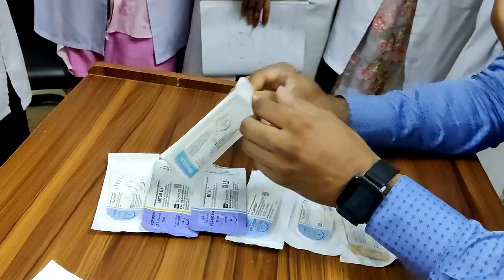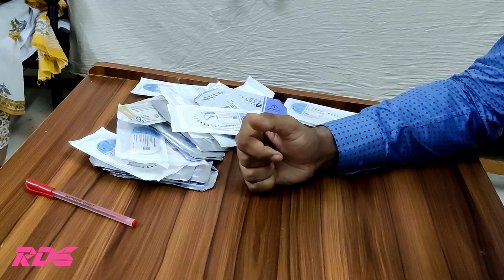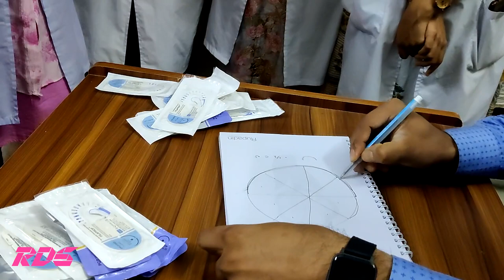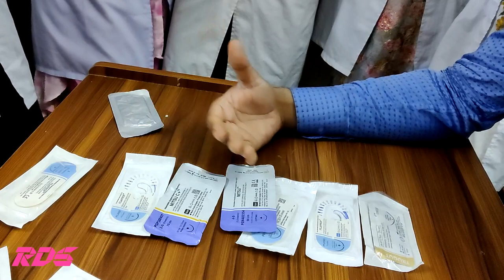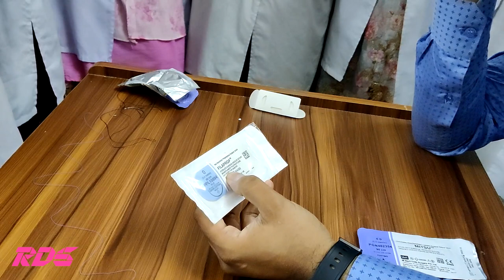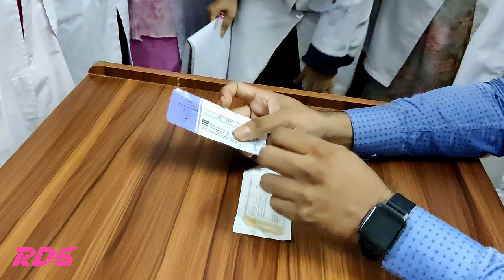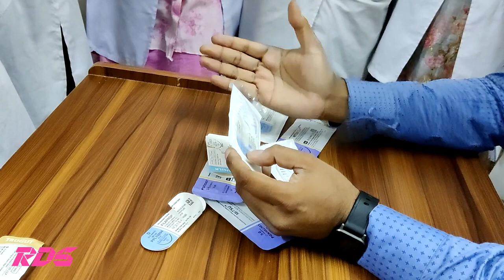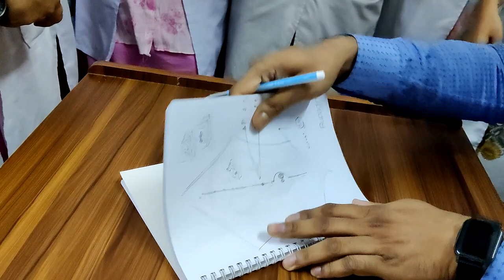3rd Year MBBS Ward Lecture on "Suture Materials"। Episode 4। Doctor's Studio। Dr. Rajib Dey Sarker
My dear 𝗠𝗕𝗕𝗦 students, 🧡
Please acknowledge my love and blessings for you all.

This video is not a classical representation of Ward Placement of 3rd years students. Rather it is an unofficial gossip discussion on a few essential suture materials from the operative surgery section.

As this was very early class with a new batch of 3rd year MBBS students, I tried to make the session to be very easy, trifle and lite. But still, this discussion may contain vital points for your ward final examinations and final professional examinations. Thank you again for your passion for viewing this video.

I would like to thank my student 𝗠𝗿. 𝗥𝗼𝘇𝗶𝗻 from Sh-15 batch of ShSMC for helping me recording this videos. A big gratitude to my students of 𝐒𝐡-𝟏𝟓 batch for your kind patience in my lecture.

Please feel free to put any question in the COMMENT box and I will try my level best to answer. Best wishes for your upcoming exams.

- 𝐃𝐫. 𝐑𝐚𝐣𝐢𝐛 𝐃𝐞𝐲 𝐒𝐚𝐫𝐤𝐞𝐫
Herniologist and Laparoscopic Surgeon (Bangladesh)

░S░o░c░i░a░l░ ░M░e░d░i░a░
░C░r░e░d░e░n░t░i░a░l░s░: